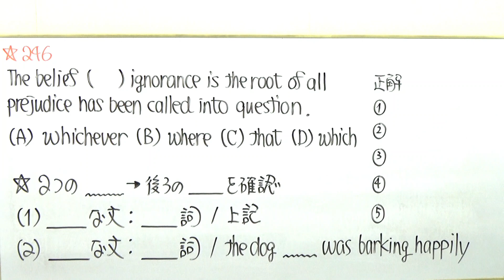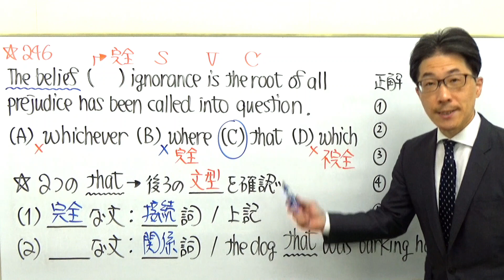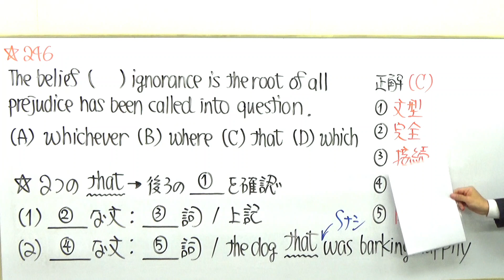TOEIC文法合宿246関係詞の問題を先行詞だけで片付けようとするとミスにつながる/SLC矢田